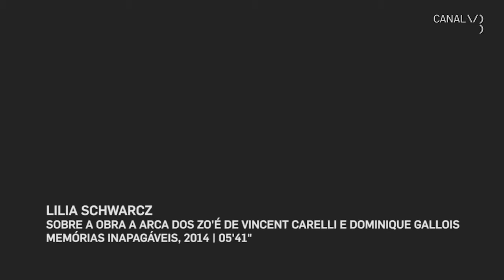Lilia Schwarcz fala sobre o vídeo "A arca dos Zo’é"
Por ocasião da exposição "Memórias Inapagáveis – um olhar histórico no Acervo Videobrasil" (Sesc Pompeia, São Paulo, 2014), a antropóloga, historiadora e curadora brasileira Lilia Schwarcz fala sobre o vídeo "A arca dos Zo’é" (1993).

Realizado pelo cineasta e indigenista Vincent Carelli em parceria com a antropóloga Dominique Gallois, o documentário foi criado a partir de filmagens dos Wajãpi (Amapá) em visita à aldeia dos Zo’é (Pará). Os Wajãpi participaram de oficinas de capacitação promovidas pela ONG Vídeo nas Aldeias, dirigida por Vincent Carelli, destinada à formação, produção e difusão da cultura indígena a partir de produtos audiovisuais criados pelos próprios povos.

Neste depoimento, Schwarcz retoma considerações abordadas em texto de sua autoria, publicado no livro da exposição, ao suscitar o termo “antropologia do encontro” e os conceitos de reflexividade/reflexibilidade. Comenta as trocas – irremediáveis – entre estas duas tribos, que, por conta do encontro se contaminaram mutuamente pela cultura do Outro. Fala ainda do teor revolucionário da proposta da ONG Vídeo nas Aldeias, criada por Carelli em 1986. A ONG, na opinião de Schwarcz, mexe com as convenções ao conferir ao Outro a autônoma condução do processo narrativo.

"A arca dos Zo’é"  foi apresentado pela primeira vez pelo Videobrasil no 10º Festival (1994).